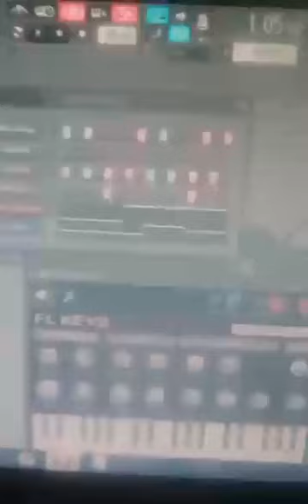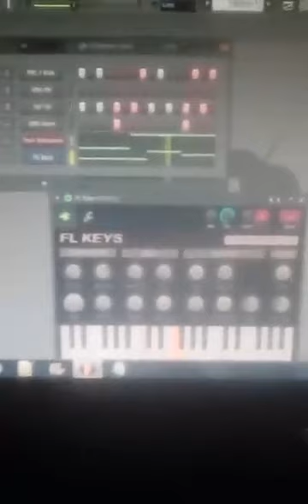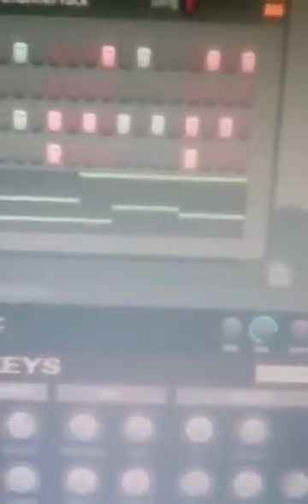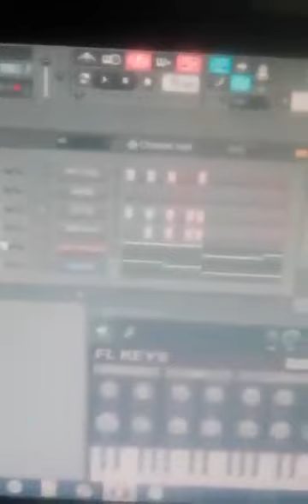[11Jul17] Cyraxx - Why i need a record label